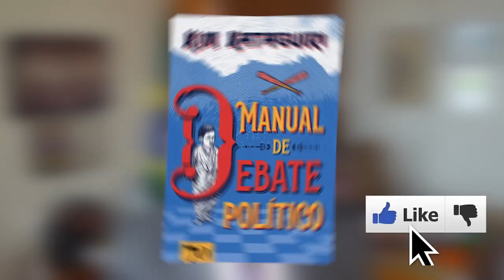Lula quer TAXAR e REGULAR suas REDES SOCIAIS